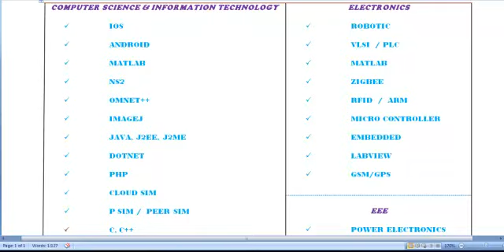J2ME PROJECTS IN JORDAN